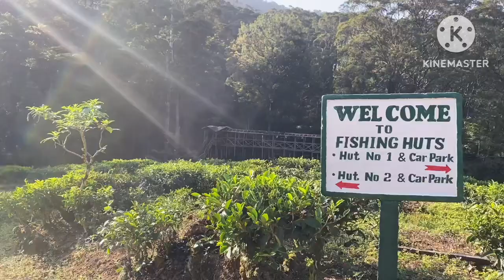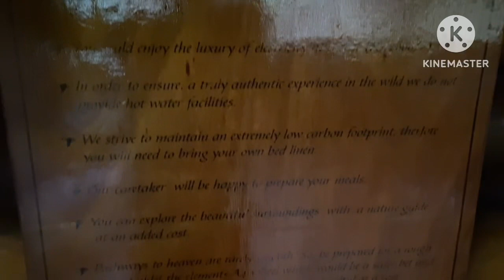Fishing Hut Maskeliya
Looking at beauty in the world is the first step of purifying the mind.

make sure to wake up early in the morning and explore the surrounding. The best scenery can be witnessed as the first rays of the day hits the tea fields and the forest covered mountain peaks including Adam’s Peak

I only feel angry when I see waste. The Earth is what we all have in common.
Please protect the natural don't hurt her.

Vehicle- cabs can recommend

Suggest to bring if you wish to visit

No current in this house if you need current you can pay and connect it
But my suggestion is no no need current and you can use the lamps it is very nice .

Bring

Power bank
Torch
weather jackets/hat
bedsheets
Soup(do not use when you useing the river)
Foods and drinks as you wish (cooking by them )

Activities

You can arrange small games .

There are several hiking trails in this area.

If you are a keen bird watcher, peak wilderness sanctuary is one of the best areas in Sri Lanka to observe birds.

On your way to Fishing Huts from Colombo, it is possible to visit three beautiful water falls. They are Aberdeen Falls (Turn right just before Ginigathhena town, a few kilometers drive and walk of about another kilometer), Laxapana falls (Turn right towards SevenHills farm, few kilometers from NortonBridge on Norton Bridge – Maskeliya road and then a 300m walk), Mohini falls (on the road side passing Mausakelle reservoir

Copied
When you step into the unknown places of nature, you open yourself up to the possibilities of finding something new and spectacular. There have been times where we walk up a random hill near where we are staying and are greeted at the top with the most magnificent sunset we’ve seen. It comes out of nowhere to surprise us. These moments and feelings bring us to a higher place that separates us from our worries and fears for just a moment. It’s like a slice of heaven

One of the beautifull and natural place to visit. there are three cautages for accomadation,these are belongs to marrey state before you visit there remember to reserve and go there.
If you like you can watch water falls also.tree water falls there.
root: from hatton to maskeliya and drive up to nallathanniya and there is bridge to marray state, cross the bridge and you have to go 11.3 KM and you can reach to fishing hut.
this place is more beautifull because of the Bathhulu oya.

Copied